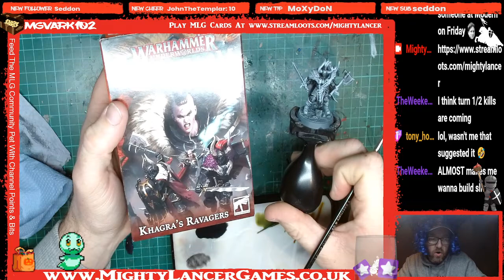Trying The Slapchop Painting Technique Live On Stream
Everyone is talking about Slapchop at the moment and not just the kitchen device but the painting technique so Mr MLG wanted to see what all the fuss was about and gave it a go for the first time live on our hobby stream. This is how it went.